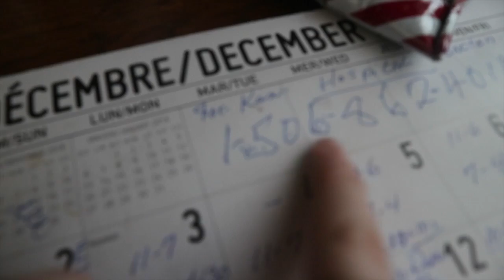2 VLOGS IN ONE VIDEO! vlogmas day 19 + 20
yesterdays vlog:

THROWBACKVIDEO:

1 YEAR AGO:
2 YEARS AGO:
3 YEARS AGO:
4 YEARS AGO:

Sarah•     19
Emma•    19
Finley •     2years ( In heaven)🐠
Daisy •     2 years 🐶
Rosi   •      5 months (in heaven)🐠
Aflie   •      7+ months 🐠
smokey     6 years (In heaven)

we both graduated in june of 2017🎓

imovie

how long have we’ve been doing youtube?
since 2012 and we were 13years old